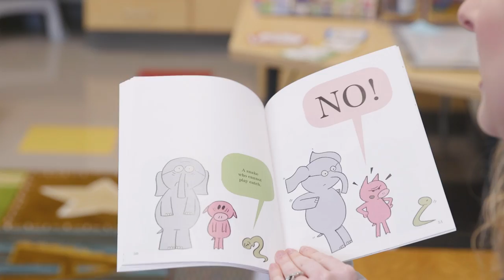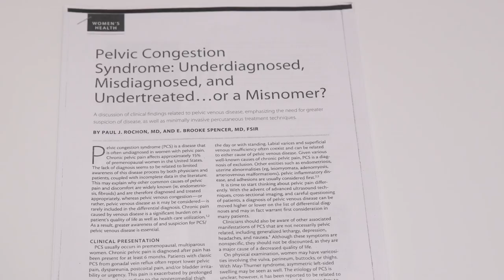New Procedure Offers Speedier Recovery for Patients with 'Nutcracker Syndrome'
Katie Bernath was a 25-year-old newlywed when she started having excruciating pains in her lower abdomen.  She expected to hear she had gastrointestinal problems, or maybe a reproductive issue, so she was shocked to find out at her young age she had a vascular issue called 'Nutcracker Syndrome.' ProMedica health correspondent Chrys Peterson shows us what 'Nutcracker Syndrome' is, and how a new procedure is fixing the problem and getting patients back on their feet much more quickly.